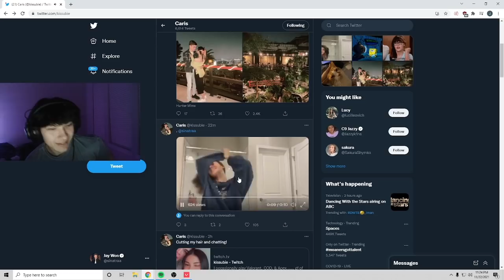Sick's GF is the female Sinatraa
Sinatraa reacts to sick's girlfriend posting a video to twitter where she designs her hair in a way that makes her look exactly like sinatraa.

All of my videos contain significant original commentary in order to help make the videos more engaging and comply with the YPP Policies, which state that content must "provide significant original commentary" and "can include, but is not limited to, high-quality editing, adding commentary, or narrative."